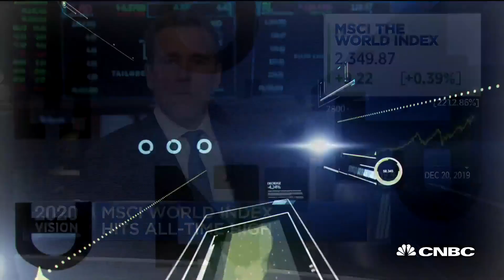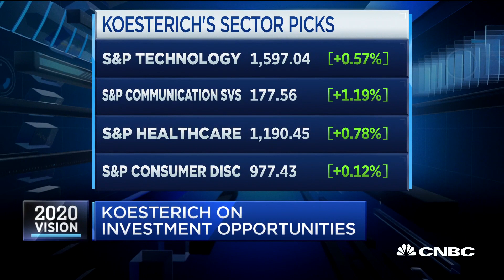Russ Koesterich: Should be year of decent growth for world economy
Russ Koesterich, Blackrock Global allocation fund Portfolio manager, discusses his market outlook for 2020 on "Closing Bell."

CNBC TV